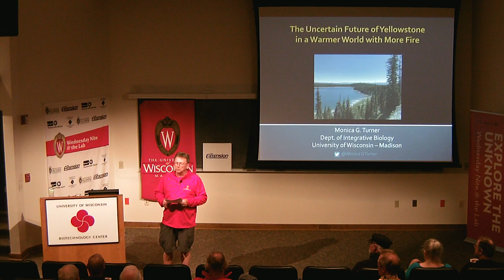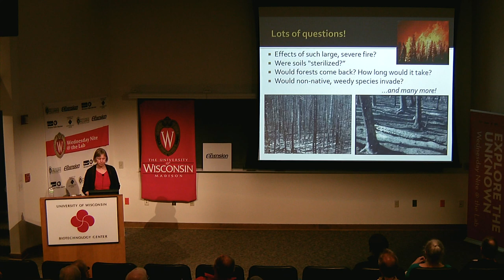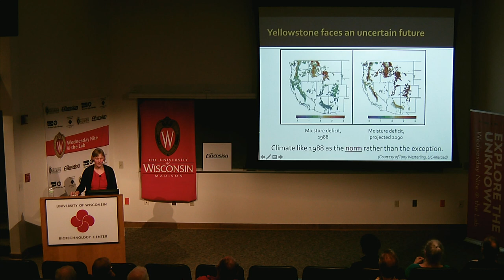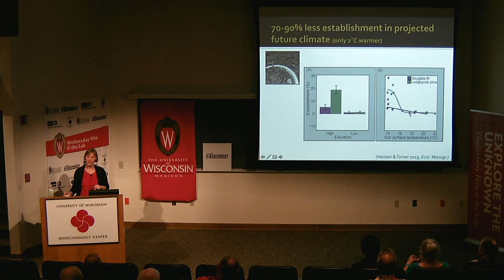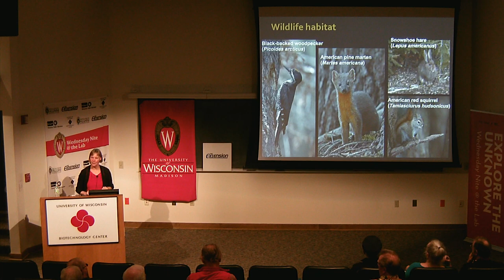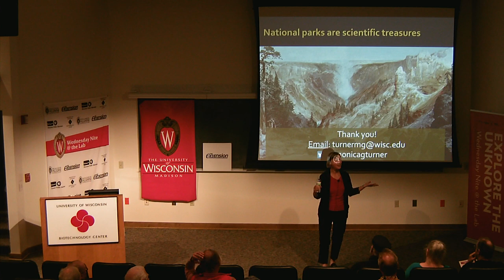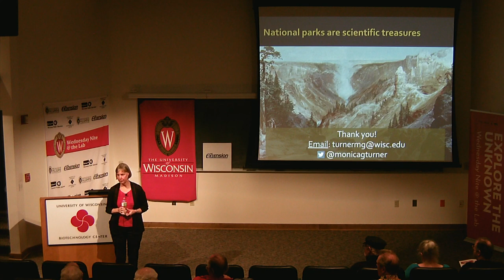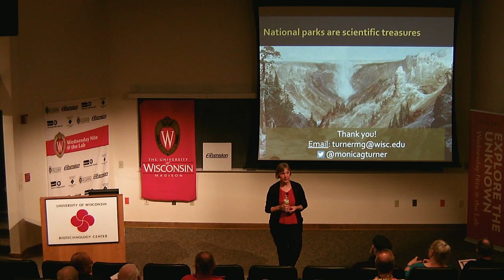WN@TL - Uncertain Future of Yellowstone in a Warmer World with More Fire. Monica Turner. 2019.10.09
This week (October 9) Professor Monica Turner of the Department of Integrative Biology will be here to to help us peer into “The Uncertain Future of Yellowstone in a Warmer World with More Fire."

As she writes:

"Greater Yellowstone–one of the world’s most iconic and beloved landscapes–faces an uncertain future. Fire is a natural process that has shaped the landscape for thousands of years, and the native species are well adapted to large, severe forest fires.

However, climate warming is increasing fire activity and starting to transform forests throughout the world. Yellowstone will look different in the decades ahead, but how, when and why will it change?"

About the Speaker:

Dr. Monica G. Turner is the Eugene P. Odum Professor of Ecology and a Vilas Research Professor in the Department of Integrative Biology, University of Wisconsin-Madison. She has studied fire, vegetation dynamics, nutrient cycling, bark beetle outbreaks, and climate change in Greater Yellowstone for 30 years, including long-term research on the 1988 Yellowstone fires.

She also studies abrupt change in ecological systems, land-water interactions in Wisconsin landscapes, and spatial dynamics of ecosystem services. She has published ~ 275 scientific papers; authored or edited six books, including a 2nd edition of LANDSCAPE ECOLOGY IN THEORY AND PRACTICE; and is co-editor in chief of ECOSYSTEMS.

Turner is a past-president of the Ecological Society of America (ESA), a recipient of ESA’s Robert H. MacArthur Award, and a member of the National Academy of Sciences. She earned her BS in Biology from Fordham University (Bronx, NY) and her PhD in Ecology from the University of Georgia (Athens, GA).